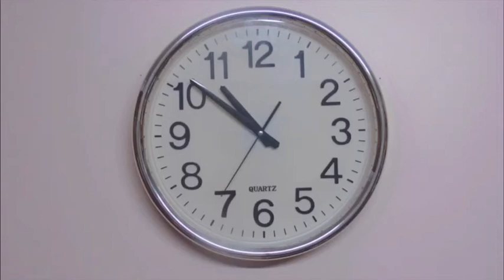Time [Audio] - Edward Cox